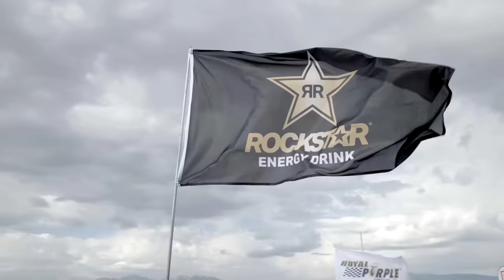Controlled Chaos Ep. 7 | Formula Drift with Fredric Aasbø and Ryan Tuerck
The pressure is on in Utah! Tune in to episode 7 of Controlled Chao with Fredric Aasbo and Ryan Tuerck. This is one you don’t want to miss, live now!